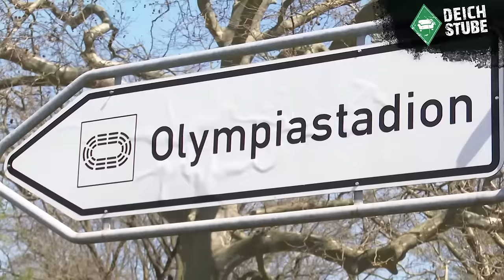Werder-Bremen-Highlights 2023 im Jahresrückblick: Marvin Ducksch im DFB-Team, Fan-Wahnsinn und mehr!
Es neigt sich dem Ende entgegen: das Jahr 2023 - und in diesem ist viel passiert beim SV Werder Bremen! Fan-Wahnsinn in Berlin, Klassenerhalt, Trainingslager, Niclas-Füllkrug-Wechsel, Nationalspieler Marvin Ducksch, Naby-Keita-Verpflichtung, wichtige Siege und herbe Pleiten: Das alles und noch viel mehr gibt es im großen Jahresrückblick der DeichStube! Film ab und einen guten Rutsch ins neue Jahr!